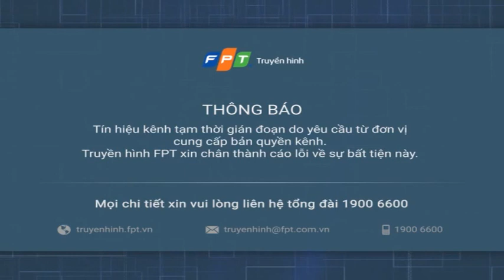[Vòng loại WC 2022] Bảng thông báo trên hệ thống truyền hình FPT khi kênh Đồng Tháp 1 tiếp sóng VTV6